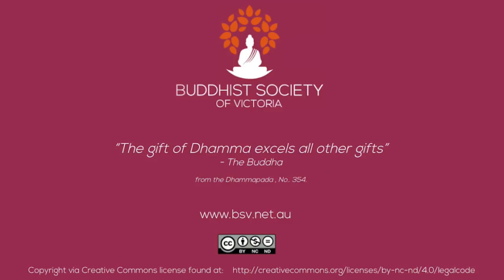Ven. Jhanarato - A Moveable Feast